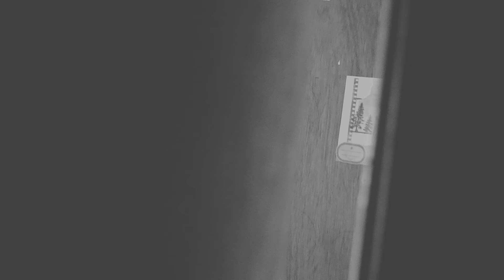Horror movie Logic 1#: Running to a dead end when there is an exit right there.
Why do people run to a dead end when there is an exit right there? Does not make any flipping sense!!!